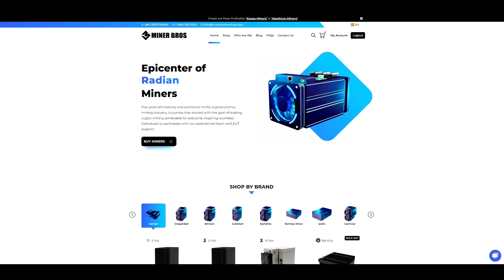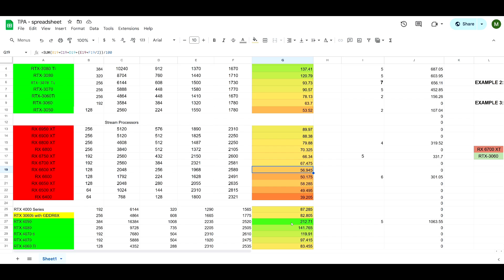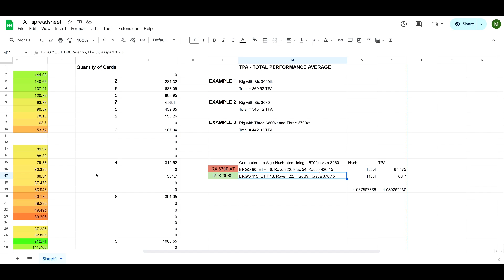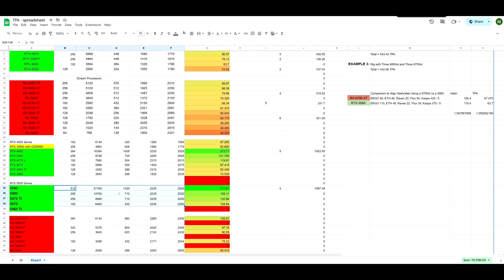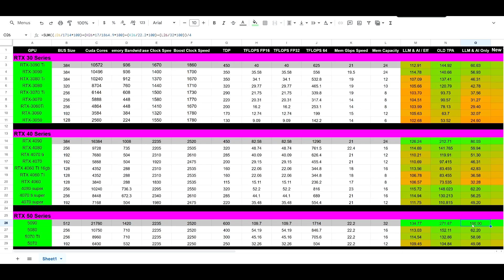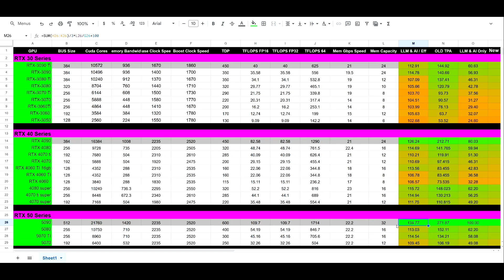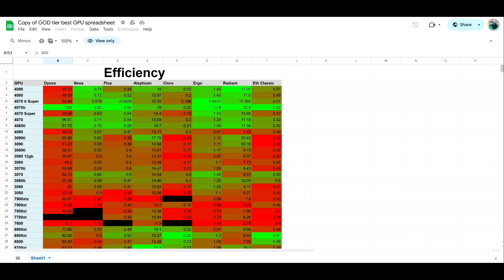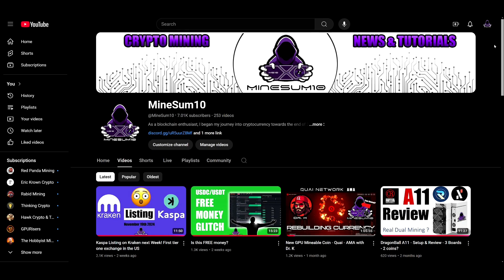Will Nvidia's RTX 50 Series live up to the hype? The data says ...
Using the newly leaked specs for the RTX 50 series, I added the 5090, 5080, 5070 ti and the 5070 to the TPA (Total Performance Average) Calculator to see how it compares to previous gen Nvidia GPUs. The results may surprise you.